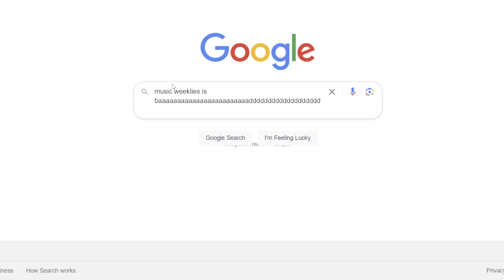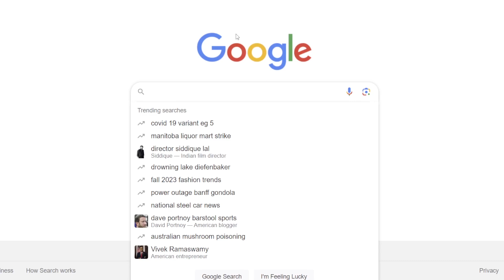Notehead - Music Weeklies Theme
This @MusicWeeklies song uses lyrics from PredictiveText by typing "Music Weeklies is" into a search bar. I made sure to use incognito mode so it wouldn't be influenced by my checkered browser history.